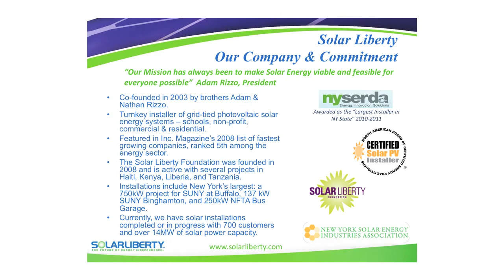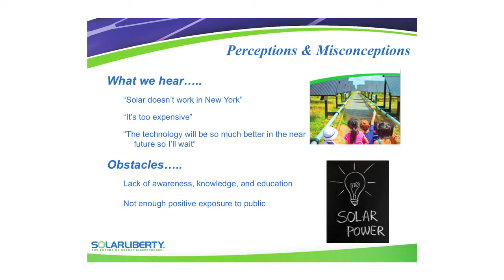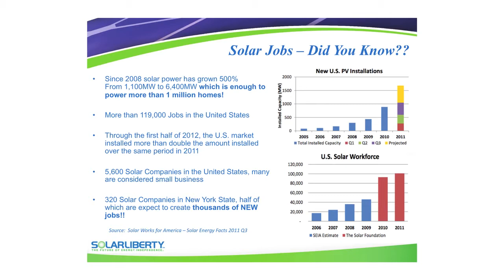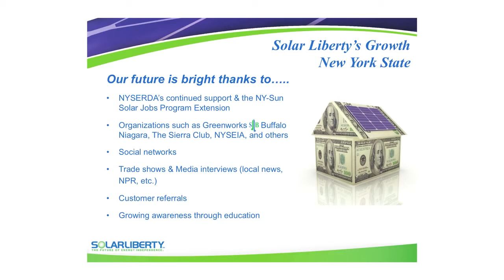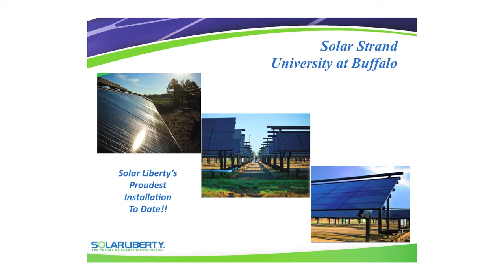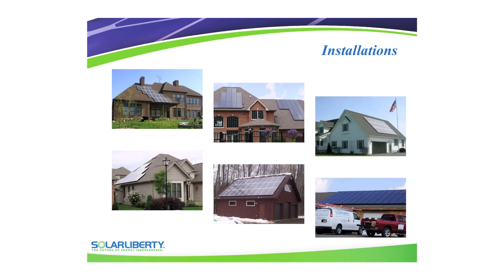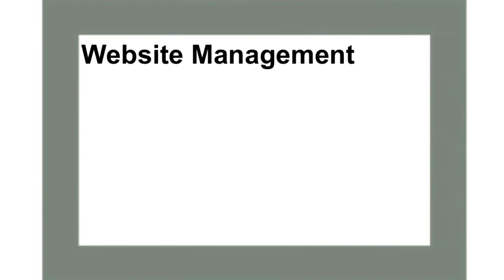Solar Liberty; Bridget Reagan; Business Gets Green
Bridget Reagan a representative of Solar liberty, goes through everything the company has accomplished in the las ten years. Many of the misconceptions, and rumors about solar power are debunked. She supports her opinions with statistical evidence supporting solar energy, and its importance.